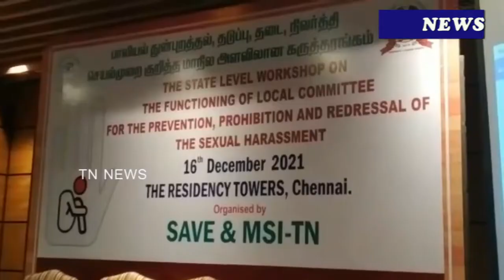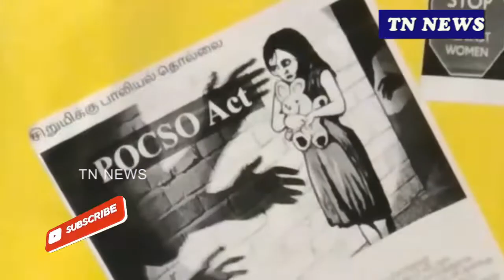பாலியல் குற்றங்களை தடுத்தல் குறித்த மாநில அளவிலான கருத்தரங்கம்